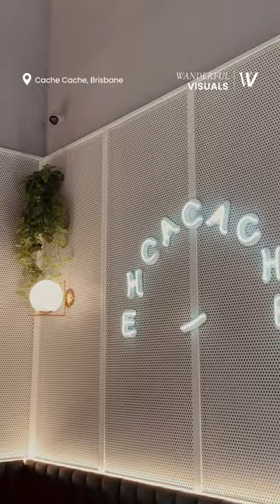Cache Cache Cafe & Bar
📍Cache Cache Cafe & Bar | Rochedale, Brisbane

🎥 Shot by Wanderful Visuals